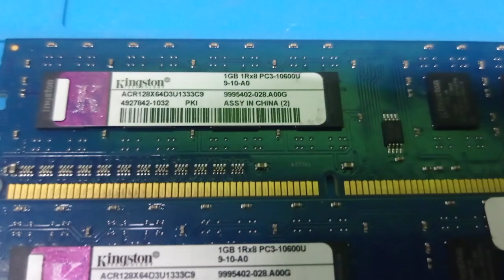Kingston RAM 4 módulos de 1 GB cada uno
Pack de 4 modulos de 1 gb cada uno